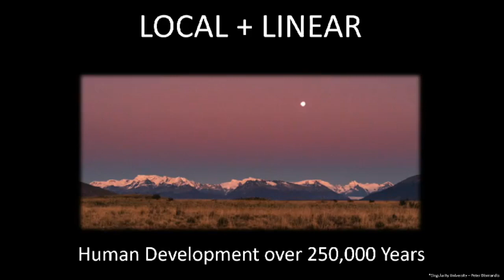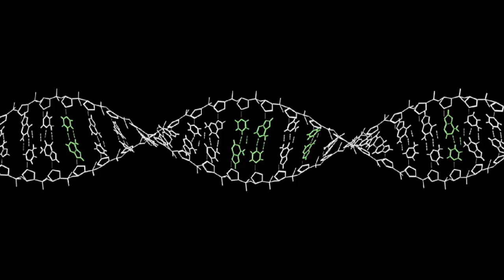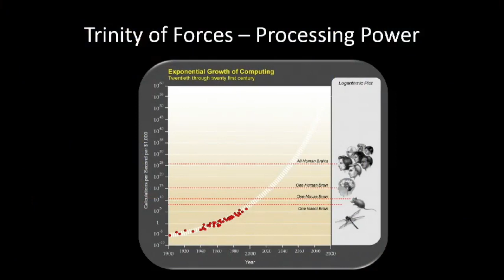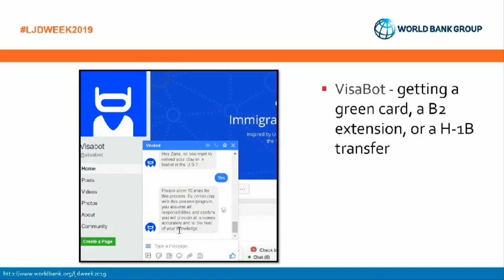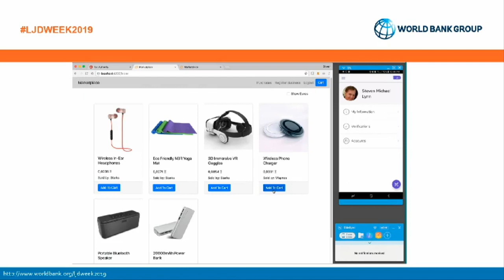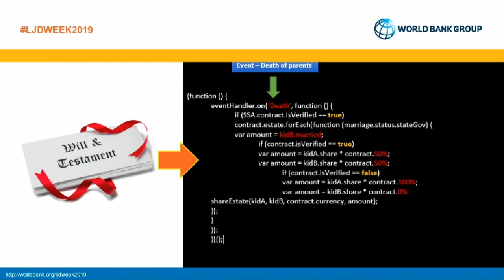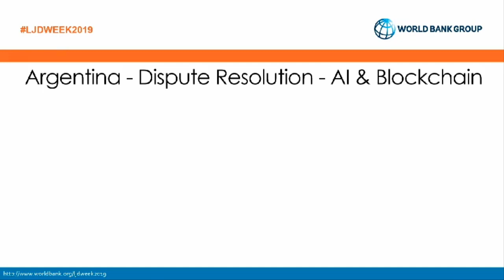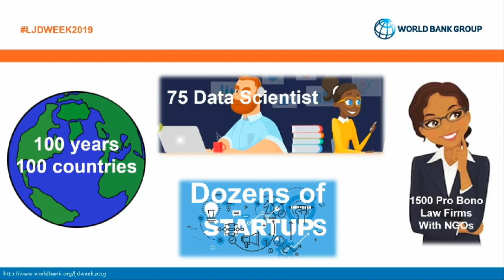Access to Justice - World Bank - Legal, Justice & Development Week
This short talk discusses the rapidly changing landscape of the legal world.  At the World Bank, Legal, Justice, and Development Week, I delve into Artificial Intelligence, Blockchain, mobile devices and how people around the world will be buoyed by new tech.